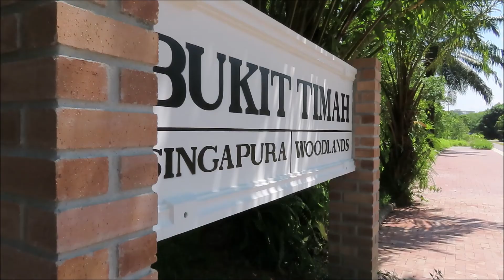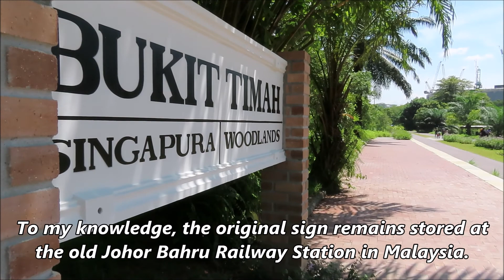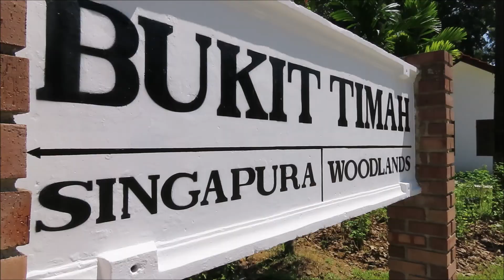Restored Bukit Timah Railway Station Showcase - 2022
A showcase of the restored Bukit Timah Railway Station, which reopened to the public in July of 2022. The station opened along the Singapore–Johor Bahru KTM Intercity mainline in 1932 and became a crossing loop station in the late 1940s until closure.